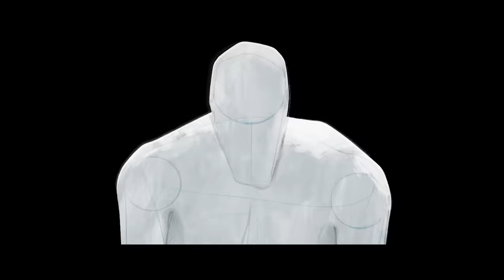Spider-Man: Een Grenzeloos Universum - INTERNATIONAL TRAILER